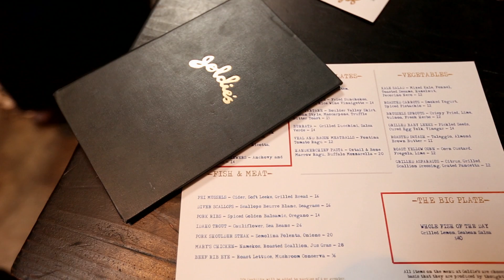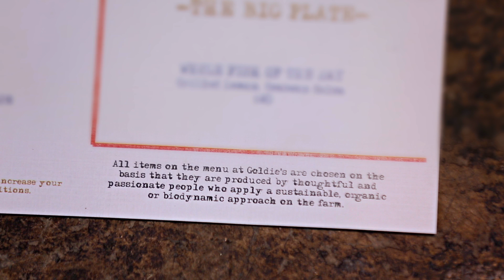Morsel Episode: Goldie's Restaurant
Bass: Kurtis Keber
Filming: Katrina Frederick, Alan Larsen
Editing: Katrina Frederick
Illustrations: Jeff Palm

The beef is pasture raised, the honey harvested a mile from my apartment. Maybe the bees that puked up the sweet nectar gleaned some pollen from my own containers of tomatoes and chili peppers. Owned by Nick Mathers, the restauranteur behind West Hollywood’s Eveleigh, Goldie’s operates on the principles of giving patrons the best food and drink quality possible - which usually means ingredients plucked straight from the nearest patch of organic soil.

I met up with Thomas Lim, who looks like he stepped off of a magazine shoot for “hottest chefs of the year” and sounds it too when you factor in the Australian accent. He’s shy, but clearly extremely knowledgable and passionate about the restaurant and its commitment to sustainable practices. Watch the video to see the delicious, vibrant dishes and hear about what goes into a truly farm to table restaurant. And for the accent, of course.